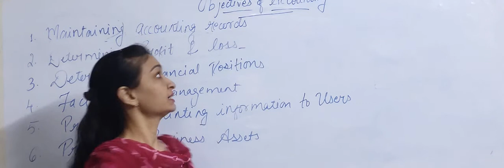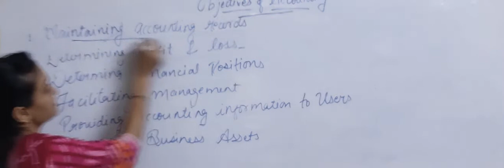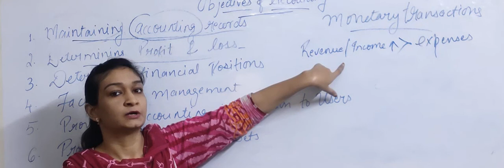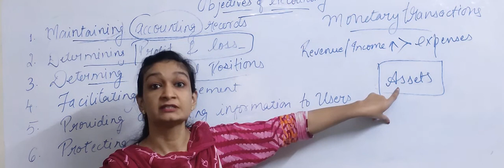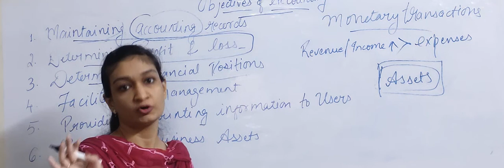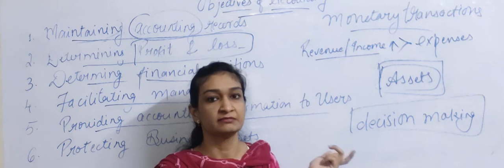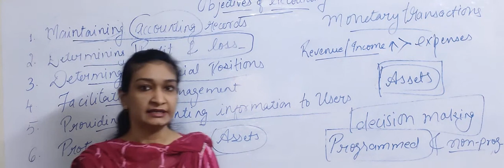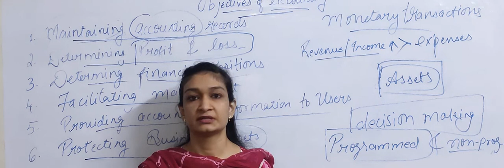Objectives of Accounting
By Prof. Virda Warsi